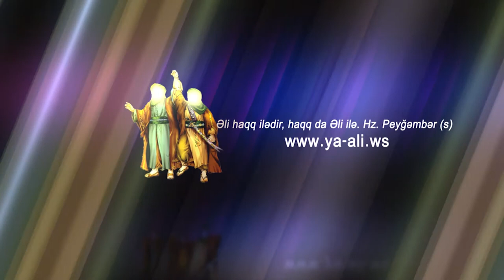Mersiye | Rza Abbaspur | کربلایی رضا عباسپور | Can qardashim Abalfaz